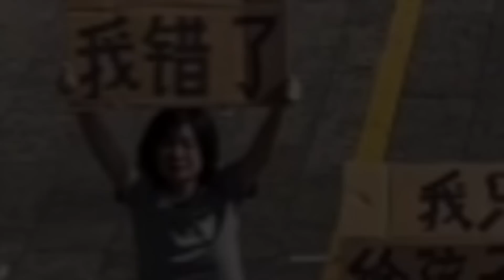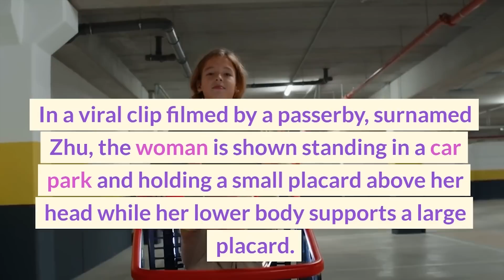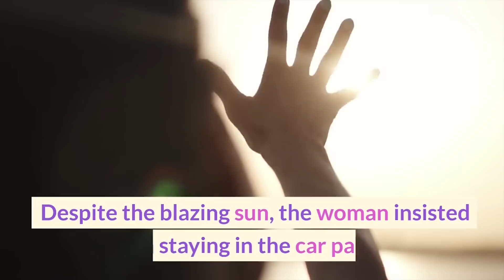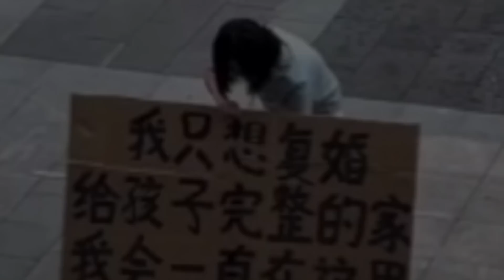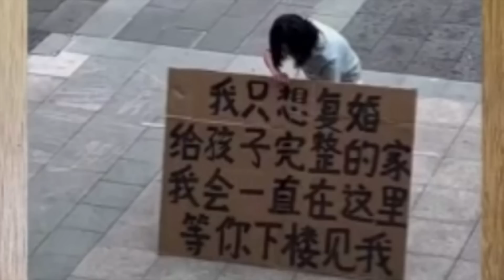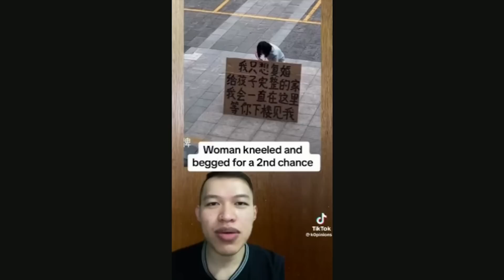Woman Begs Husband On Her Knees For A Second Chance But He Does This!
In this captivating video, we delve into the heartbreaking story of a woman who pleads for a second chance in her marriage, hoping to rekindle the love that once existed. Join us as we explore the intense emotions, dilemmas, and ultimately, the surprising decision her husband makes.

In this highly emotional encounter, witness the vulnerability and courage of a spouse willing to do whatever it takes to salvage their relationship. As the woman humbles herself and drops to her knees, viewers will feel the tension building, uncertain of what lies ahead for this couple.

However, the unexpected twist that follows will leave you speechless. Brace yourself for the shocking reaction from the husband as he responds to his wife's plea. Will he grant her wish for a second chance or stick to his original decision? You'll have to watch until the end to find out!

Throughout this emotional rollercoaster, viewers will be forced to question their own beliefs about second chances, forgiveness, and the complexities of relationships. Join us on this thought-provoking journey as we explore the human capacity for forgiveness and the power of redemption.

Share your thoughts and comments below as we encourage open discussions about love, forgiveness, and the complexities of relationships.

Thank you for joining us, and we hope this incredible story leaves you feeling inspired, thoughtful, and ultimately hopeful in the power of love's resilience.